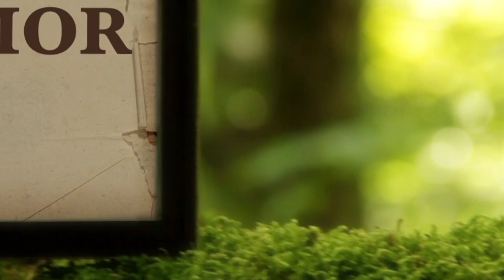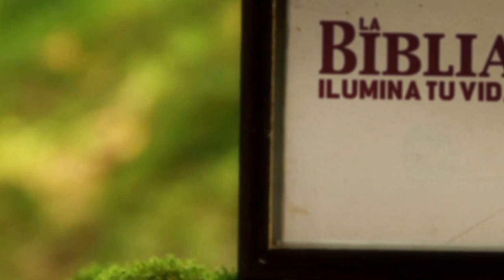La Biblia Ilumina Tu Vida: Viernes 30 de Septiembre del 2022